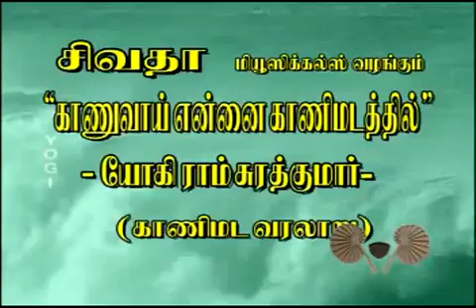Edu Kurai Emakku Yogi Ramsuratkumar by Kanimadam Devotees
Yogi Ramsuratkumar
Yogi Ramsuratkumar
Yogi Ramsuratkumar

Listeners are welcome to send suggestions for the improvement of the program.

Books about Bhagawan:
1. Guru - Tamil
2. Man & His Master: My Years with Yogi Ramsuratkumar
3. Yogi Ramsuratkumar: Under the Punnai Tree
4. Only God: A Biography of Yogi Ramsuratkumar
5. Father and Son: The Indian Beggar King Yogi Ramsuratkumar and the American Master and Poet Lee Lozowick
6. Yogi ramsuratkumar. le divin mendiant (French)

Tools used for Audio Recording:
1. Boya BYM1 Omnidirectional Lavalier Condenser Microphone with 20ft Audio Cable (Black)
2. Boya Video Microphone Universal Compact on-Camera Mini Recording Mic Directional Condenser for iPhone Android Smartphone Mac Tablet DSLR Camcorder (Black)